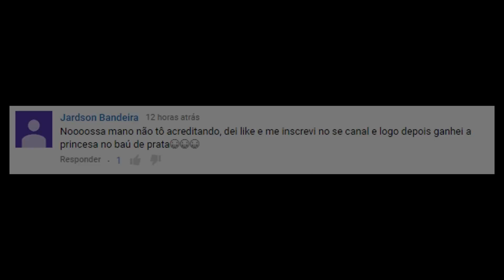NOVO DECK INCRÍVEL do CLASH ROYALE!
Nesse vídeo mostro pra vocês um deck excelente para ganhar muitos troféus no estilo claro bem!! VAMO DALE OU NÃO VAMOO

 CLAN WAR.